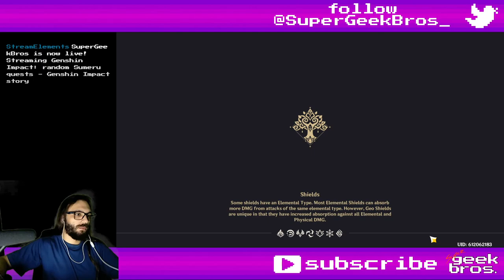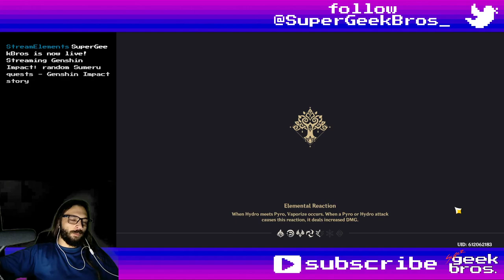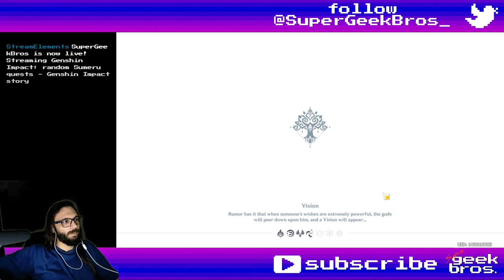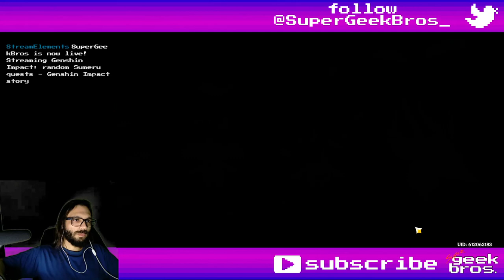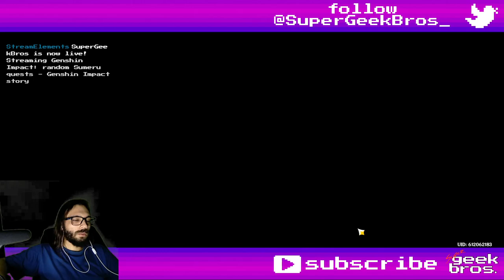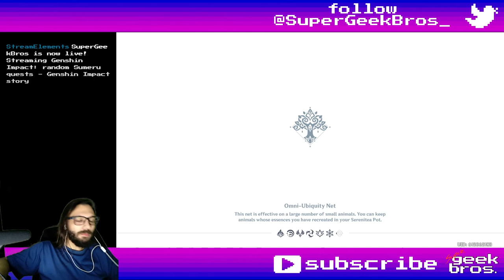some Aranara quests - Genshin Impact story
Title: some Aranara quests - Genshin Impact story